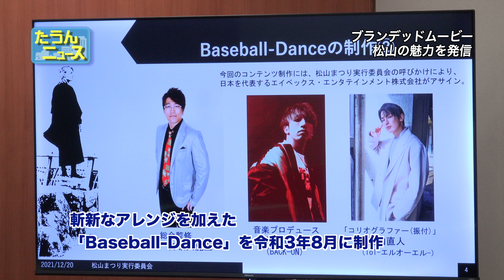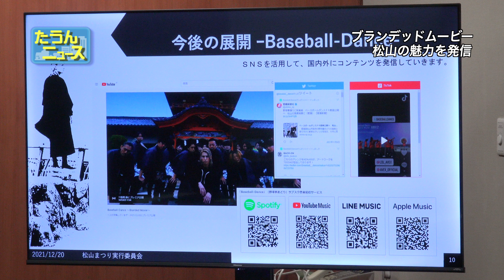【4K】たうんニュース2021年12月「『baseball Dance』ブランデッドムービー初披露」